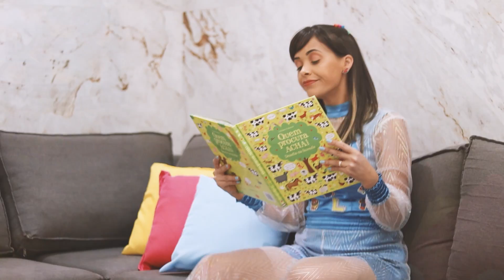DOGUINHO CARAMELO | CLUBE DA TATÁ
O clipe de hoje tem uma participação especial e muuuuito fofinha, será que vocês estão preparados??

Gravar esse clipe foi divertido demais, a JADE (cachorra caramelo da TATA) é uma fofura e esbanja simpatia por onde passa, é dócil e é impossível não se apaixonar por ela! E vocês ai de casa, tem algum pet?

- LETRA:

Andava um pouco sozinha
Não tinha com quem conversar
Mamãe me trouxe um amigo
Que veio com a gente morar

Ele era tão pequenininho
E tinha o pelo amarelo
Comia o que via na frente
Boneca, controle ou chinelo

Conforme o tempo passava
A nossa amizade crescia
O meu cachorro caramelo
Já era parte da família

Meu doguinho
Doguinho caramelo como eu amo você
Essa casa não era a mesma antes de te conhecer
Seu rabinho balança balança, quando me vê
Doguinho caramelo, eu amo muito você

O cachorro vira lata é um bicho diferente
Do seu pai puxou o olho
Da mamãe puxou o dente

Alguns são mais peludinhos
Outros com a perna grandona
Com o focinho achatado
Ou com um orelhona

Mas todo dog vira lata
Tem um bom coração
Por isso pro meu caramelo
Eu canto essa canção

- Quer nos conhecer melhor?